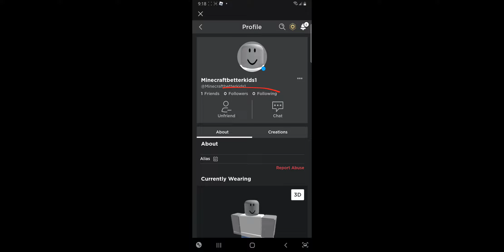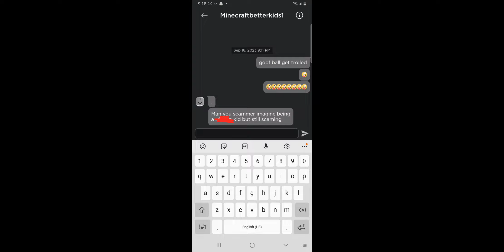Trolling a guy in CraftBlox Part 3 (GONE WRONG)